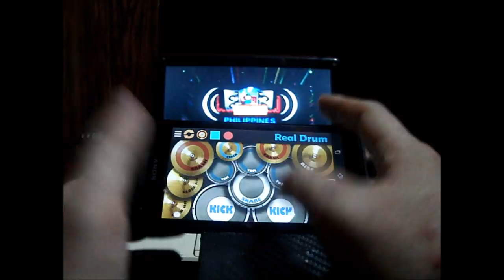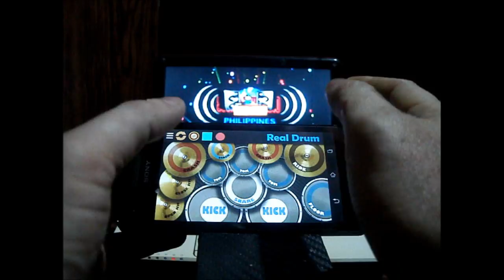Parokya ni Edgar - Ikaw at Ako (Real Drum App Cover by Raymund)